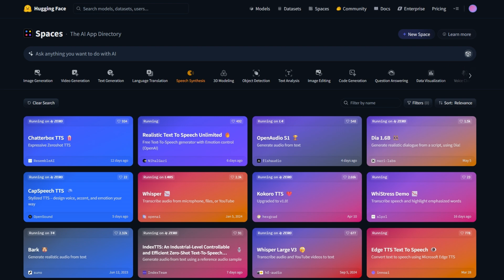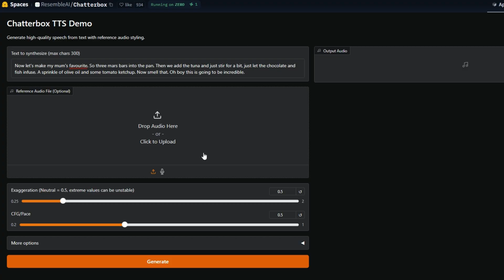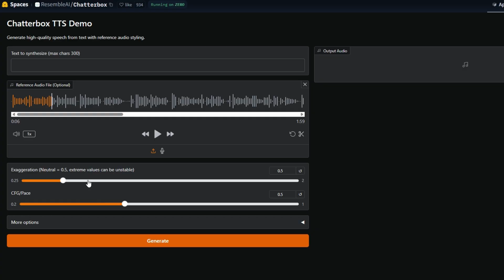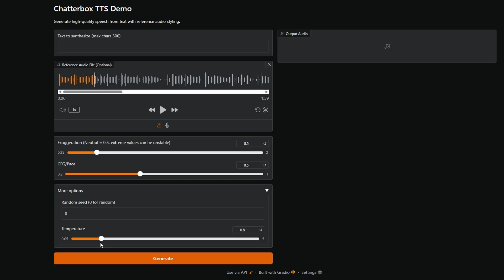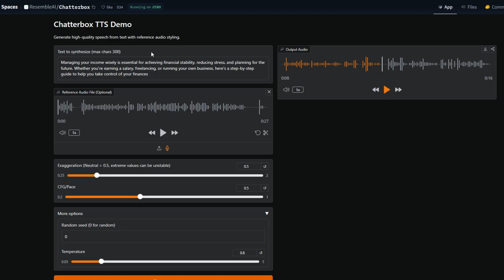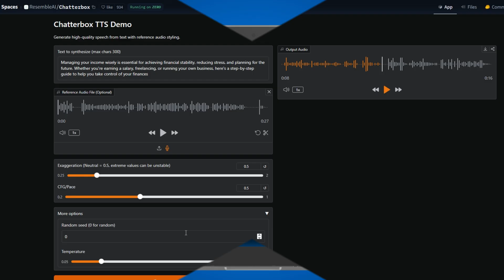نموذج جديد مجاني لتوليد واستنساخ الصوت بالذكاء الاصطناعي Chatterbox TTS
النموذج مفتوح المصدر، ضخم (0.5B باراميتر)، مدرّب على أكثر من 500,000 ساعة صوت
تحقيق نتائج مقنعة قريبة جدًا من غيرها من الأدوات المدفوعة مثل ElevenLabs، بل ألّفه مستخدمون مبكرون بأنه أفضل .
⚙️ لماذا Chatterbox TTS؟
مجاني بموجب ترخيص MIT ومفتوح المصدر بالكامل، مناسب للمطورين.
غني بالميزات: استنساخ صوت واقعي، تحكّم في التعبير، علامة مائية مسموعة، توضيح بنية عالية الجودة.
سهولة الاستخدام عبر واجهة رسومية أو سطر الأوامر.
ينافس أدوات احترافية مدفوعة بشكل واضح في اختبارات A/B .